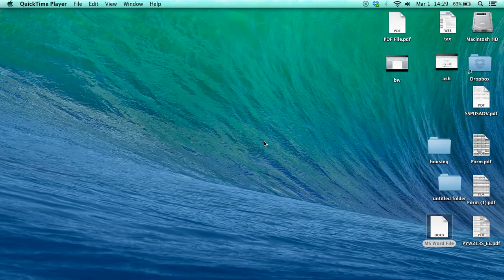Print Black and White on mac (word file, pdf, pictures etc)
Black & white printing on mac (all documents) using Preview.